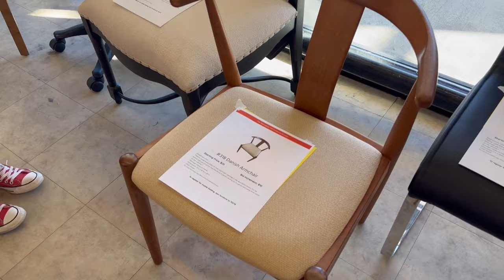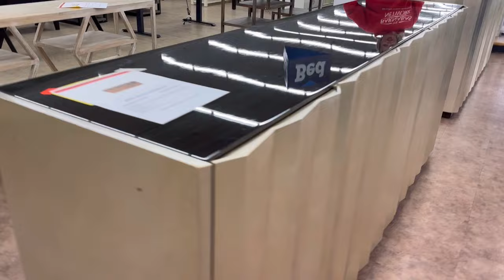Barnabas Fall Auction - D and J’s Faves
Oh boy. Get ready. Fall Auction 2023 is going to knock your socks off. Join Derrick and Judy as they wear hoodies and freak out over 650+ pieces of incredible furniture up for bid.